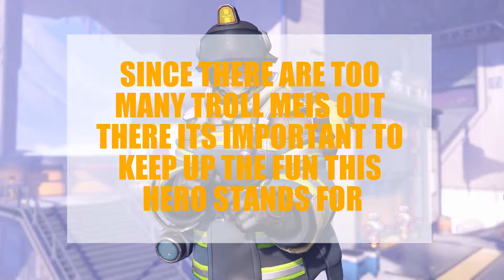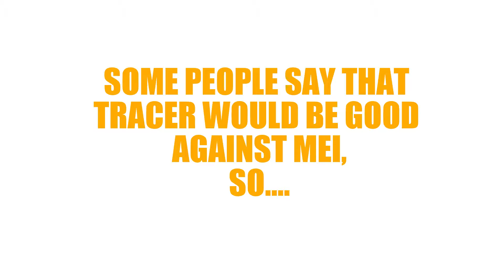How a REAL MEI MAIN plays like ♠OVERWATCH Montage♠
I`ve done this video all by myself so I hope you like it!